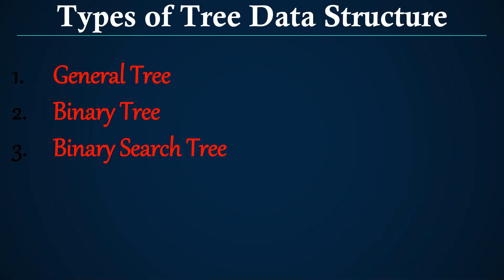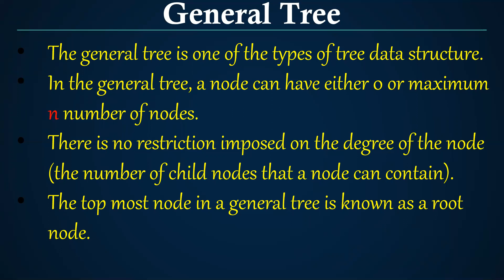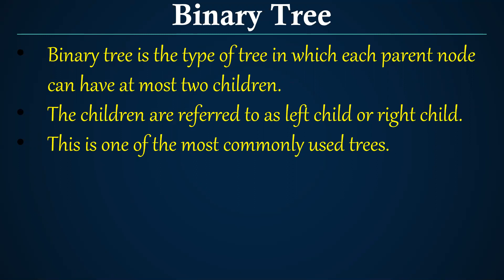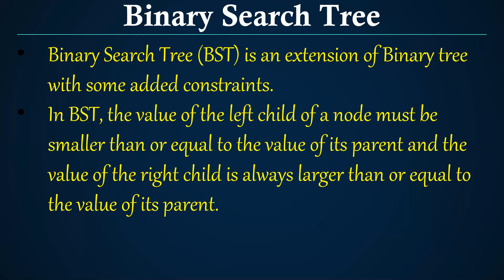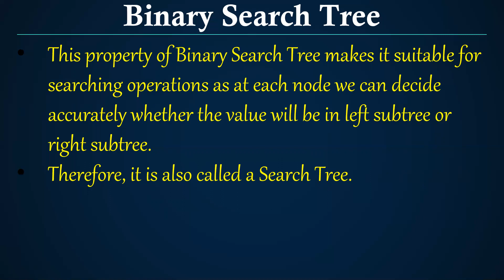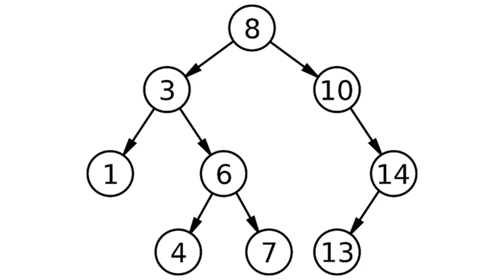DATA STRUCTURE CLASS-81 (Types of Tree Data Structure)